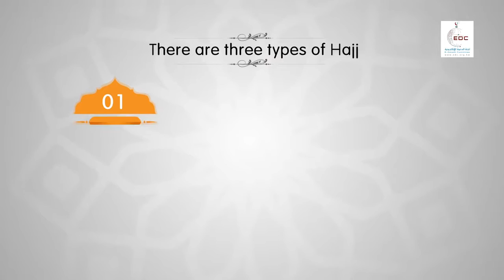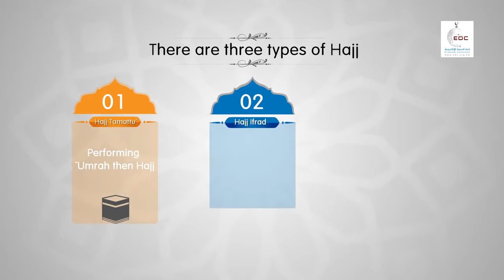Hajj Guide | Step By Step | Just Mullah | 2016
This is an amazing video informing us how to perform hajj.

Please like thus video and share with your family and friends.